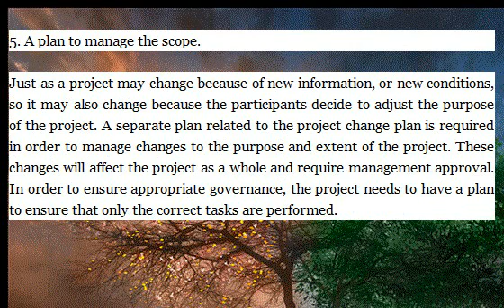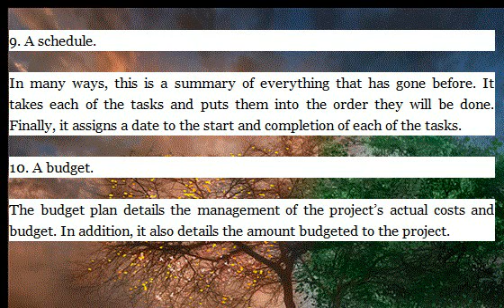How to Document a Project Plan: The 10 Elements of A Good Project Plan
By the way Offers a Complete Set of Project Management Templates, Tools, Forms, Guides and Everything Which Can Increase the Efficiency of Project Managers to Meet Any Business Project or IT Project.